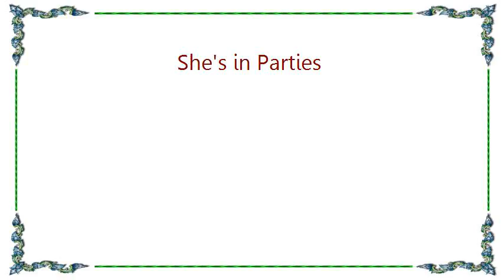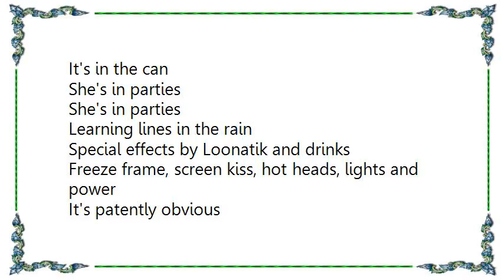Kerli - She's in Parties Lyrics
[Lyrics Kerli - She's in Parties]
Learning lines in the rain
Special effects by Loonatik and Drinks
The graveyard scene
The golden years

She's in parties
It's in the can
She's in parties

Freeze frame, screen kiss
Hot heads under silent wigs
Fall guys tumble on the cutting room floor
Look-a-likes fall on the cutting room door

Freeze frame, screen kiss, hot heads, lights and power
It's patently obvious

She's in parties
She's in parties

It's patently obvious

She's in parties
She's in parties